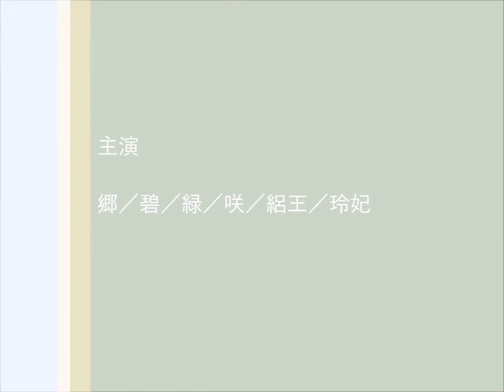誕生日プレゼントの船を取り合って！！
ことりさんからサトへ戴いた誕生日プレゼントの船を
みんなで取り合いになり、とうとう喧嘩になりました。

みんな仲良く遊んでほしいですよねぇ